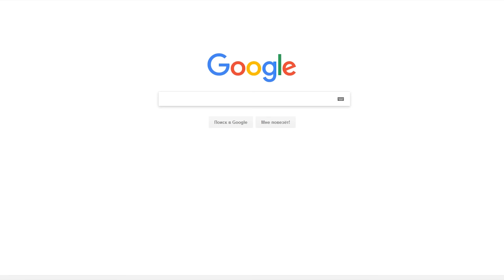СТИЛЬ ТИГРА ПРОТИВ БОКСА, КАРАТЕ И СПЕЦНАЗА! Михаил Клименченко — проверка и спарринги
Ладонь против кулака и Тигр против всех — спарринги Михаила Клименченко со Святославом Шталем, Андреем Вершининым и Николаем Алексеевым
- перевод на карту Сбера в рублях: 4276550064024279
- перевод на банковский счет в валюте: IBAN EE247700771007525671 (получатель Evgeniy Kirillov)

Михаил Клименченко с его тезисом "Ладонь лучше кулака" прошел проверку мастерами БоБо. В выпуске участвуют Святослав Шталь (бокс), Андрей Вершинин (айкидо, армейский рукопашный бой), Николай Алексеев (каратэ).

Форматы выпусков БоБо — разговорные видео на острые темы, советы адвокатов и врачей, саркастические новости мира боевых искусств (шоу "ДиЧ), разборы логических ошибок и когнитивных искажений (рубрика "Рычаг мозга"), обзоры и уроки единоборств.